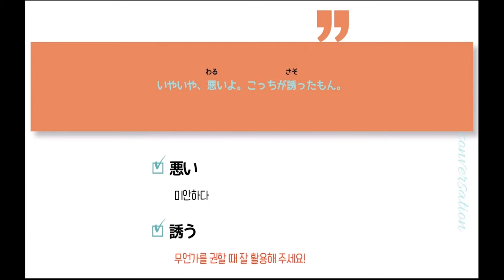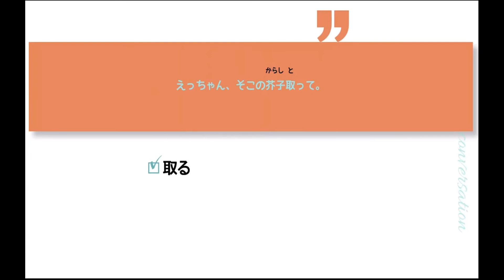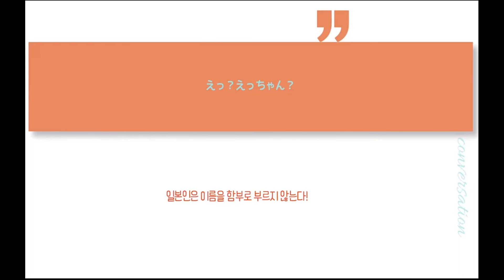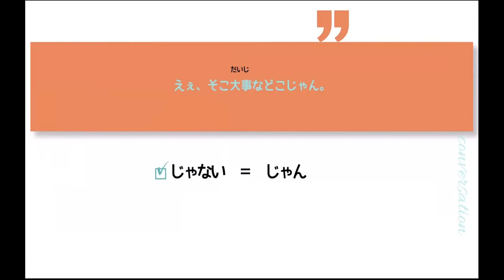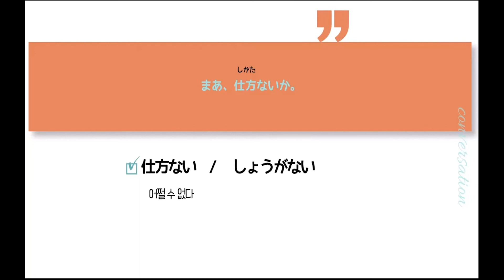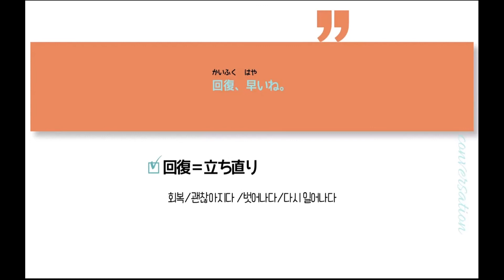일드로 공부하는 일본어 회화 이것만 봐도 일상회화능력 UP!! #14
일드 『수수하지만 굉장해! 교열걸 코노 에츠코』
『地味にスゴイ校閲ガール』
일상생활에서 활용하기 좋은 문장들을 자막으로만 배우는 것이 아니라,
일본에서 어떤 의미로 사용하는지 정확하게 파악하고 제대로 사용할 수 있도록 배워볼게요!